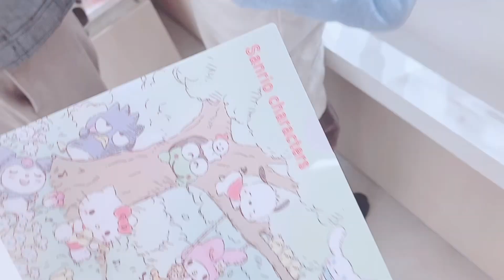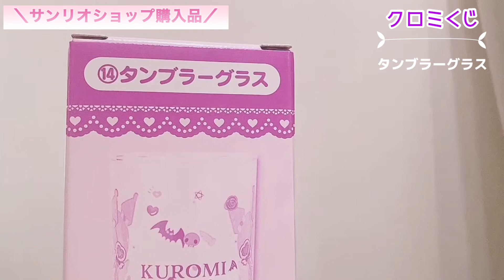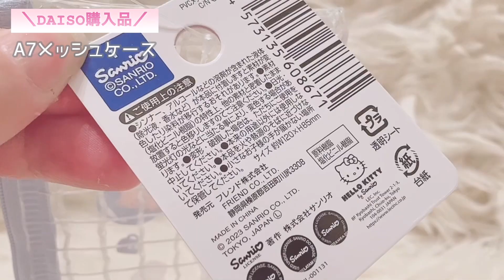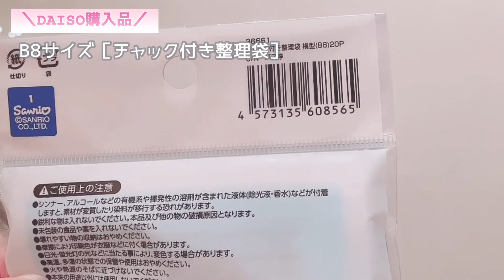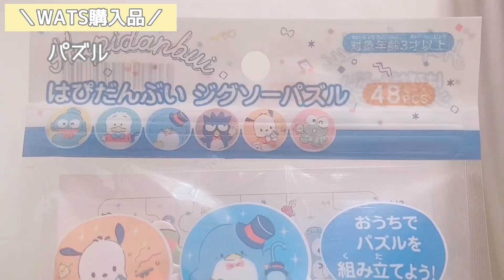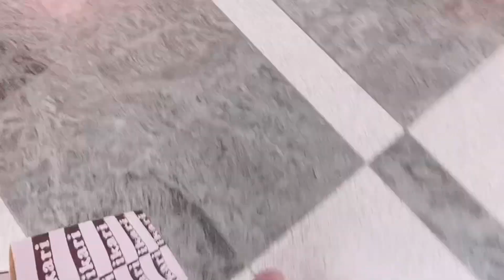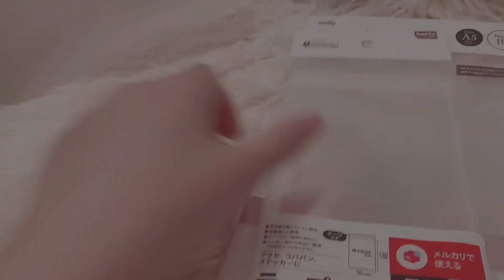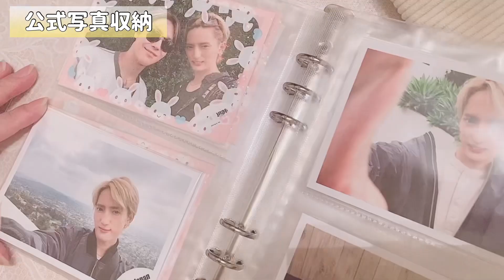［オタ活］購入品紹介VLOG！クロミくじ☆サンリオショップ新作☆ダイソー&WATS購入品紹介☆ガチャガチャ☆ファミリーマート限定商品など！オタクの日常ブイログ！！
［オタ活vlog］

オタクの日常ブイログ！
購入品やガチャガチャなど商品紹介多めの
動画です！！

☆サンリオショップ新作グッズ
☆クロミくじ
☆ダイソー、WATS購入品
☆ガチャガチャ紹介
☆ファミリーマート限定商品

ぜひぜひ最後まで動画見てくれたら嬉しいです☆☆

♡サンリオ→シナモン推し
♡travis Japanのえ担
♡なにわ男子　大橋担

☆☆サンリオオタク&ジャニオタです☆☆